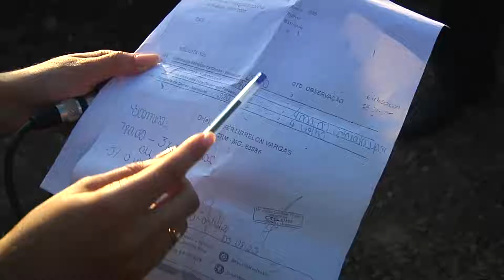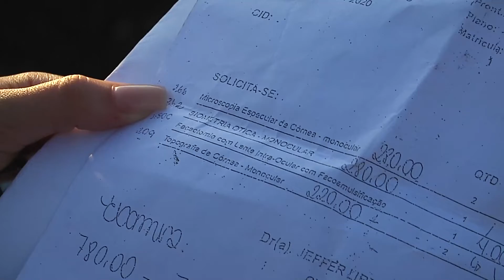PEDIDO DE AJUDA CIRURGIA CATARATA 1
Homem pede ajuda para fazer cirurgia de catarata.